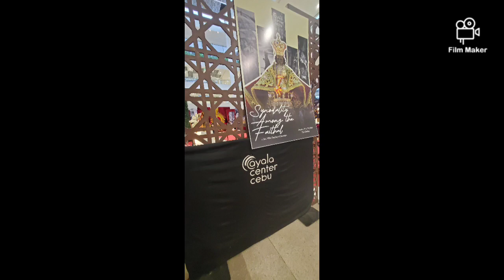Where there is no hope in the future, there is no power in the present.” -John Maxwell